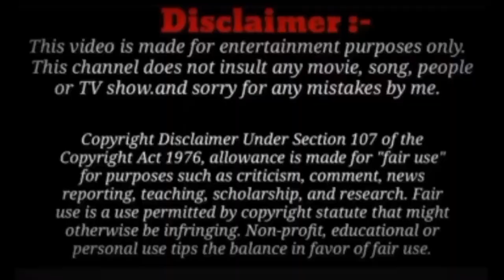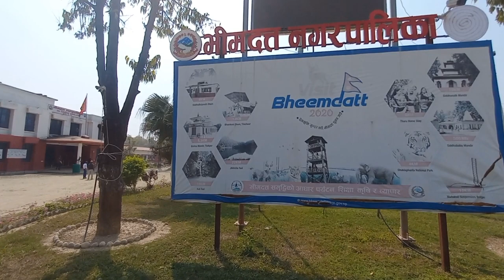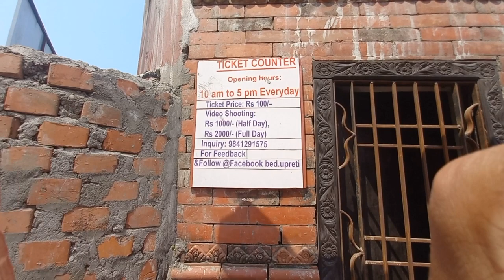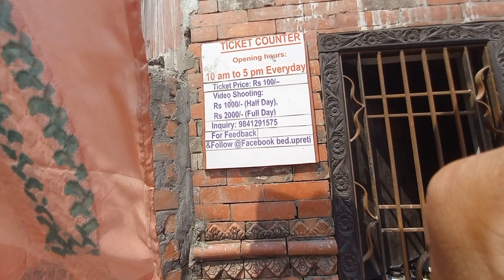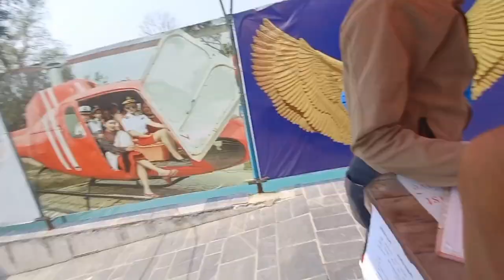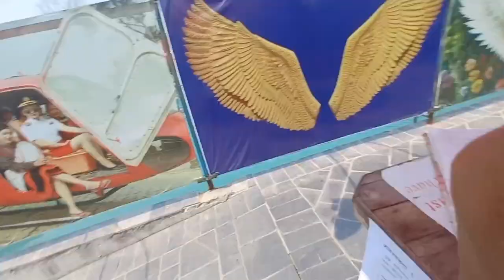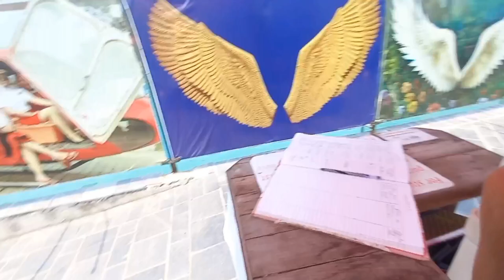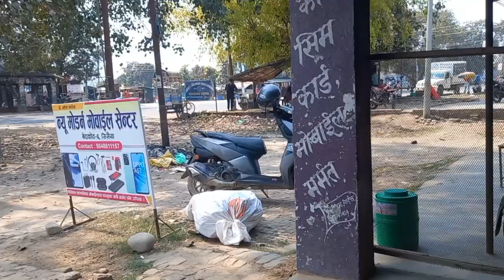Kanchanpur Headquarters Trip Vlog ❤️ - 01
Kanchanpur Headquarters Trip Vlog ❤️ - 01 | Hitchhiking

This is my first district headquarters cover, Kanchanpur District, a part of Sudurpashchim Province in the Terai plain, is one of seventy seven districts of Nepal. The district, with Bhimdatta as its district headquarters, covers an area of 1,610 square kilometres and had a population of 134,868 in 2001 and 171,304 in 2011. Wikipedia

University: Far-Western University

Province: Sudurpashchim Province

Established: 1860

Main Language(s): Doteli (37.9%), Tharu (25.4%), Nepali (16.1%), Baitadeli (5.2%), others (15.4%)

Major highways: Mahendra Highway

Municipality: List: Urban; Bheemdatta; Punarbas; Bedkot; Mahakali; Shuklaphanta; Belauri; Krishnapur; Rural; Beldandi; Laljhadi